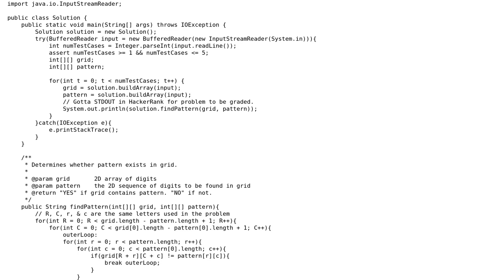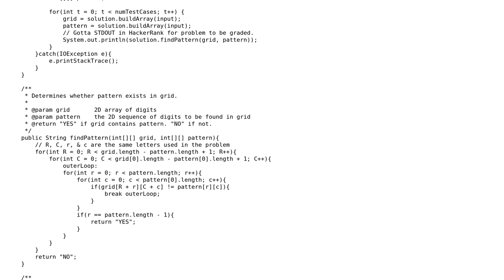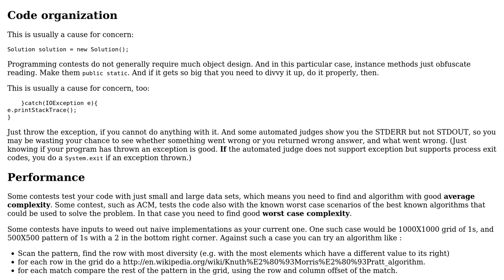HackerRank Grid Search challenge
With thanks & praise to God, and with thanks to the many people who have made this project possible! | Content (except music & images) licensed under CC BY-SA | Music | Images & others | With thanks to user Calculus5000 user abuzittin gillifirca and the Stack Exchange Network Trademarks are property of their respective owners. You are responsible for your own actions.